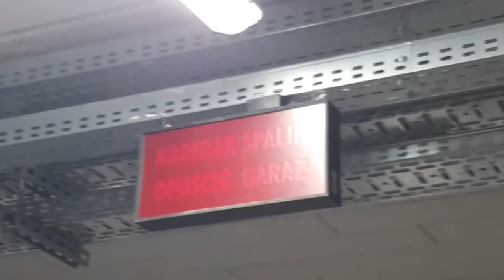Zadymienie w Galeria Stela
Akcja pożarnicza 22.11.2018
┌ Rozwiń Opis